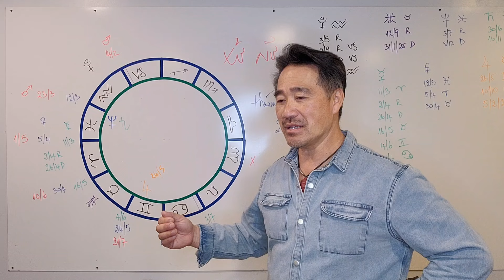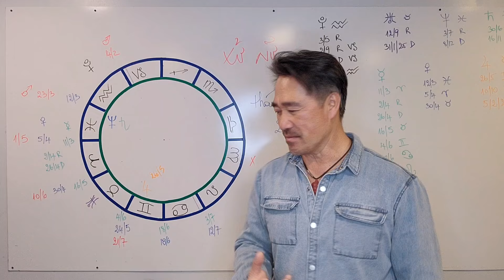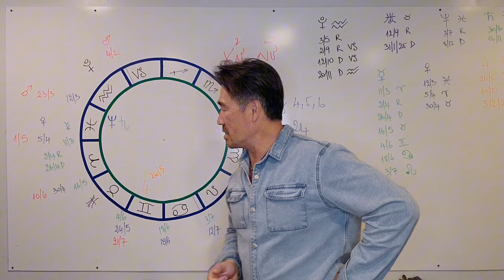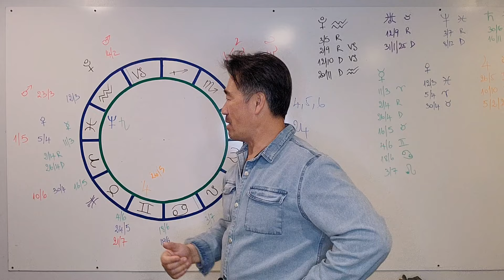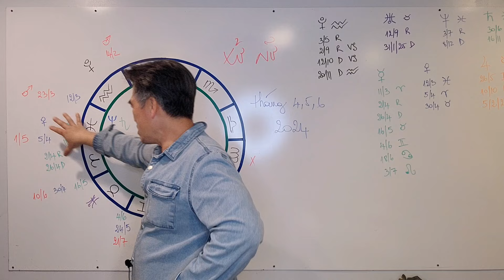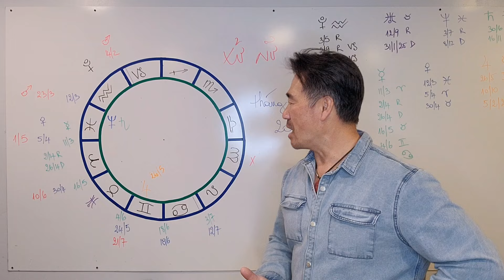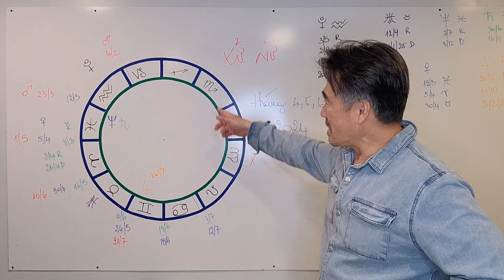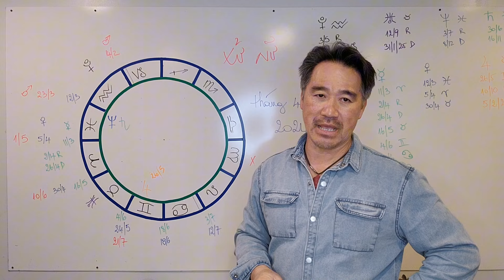Những Dự Đoán Cho Cung XỮ NỮ Trong Tháng 4, 5, 6 Năm 2024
chuyenhoatamthuc ;tamlinh ; tuvinam2024; aristotlephan ;
Kênh YouTube Aristotle Phan:
♥ Aristotle Phan Mang Thông Điệp Cho Cuộc Sống Theo Người Trên Tử Vi Tây Phương. Với Mong Muốn Giúp Các Bạn Hiểu Hơn Về Mình Và Có Những Sự Kiện Chọn Phù Hợp Trong Từng Điểm Cần Thiết Trong Cuộc Sống Của Các Bạn.
Chúc Các Bạn Luôn Đạt Hái Được May Mắn Thành Công Trong Cuộc Sống Và Cánh Đồng Rộng Được Nhiều Nhận Thức Trong Trình Hóa Tâm Linh.
♥️Thực Tập Các Bài Thiền Chuyển Hóa: 1. Cân Bằng Năng Lượng Từng Luân Xa Và Danh Thức Tiềm Năng Bên Trong Bạn.
3.Thiền Vui, Kết Nối Cao Hơn - Bản Thân, Nâng Năng Lượng Ngay Trong Lúc Này // youtu.be/vT5iq8Przz4